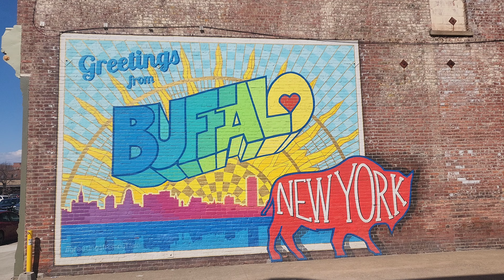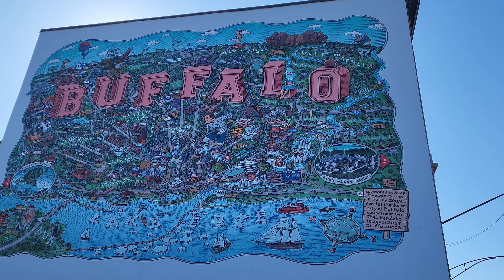Sonic Large Peach & redbull Slushy Drink-Time with Anthony